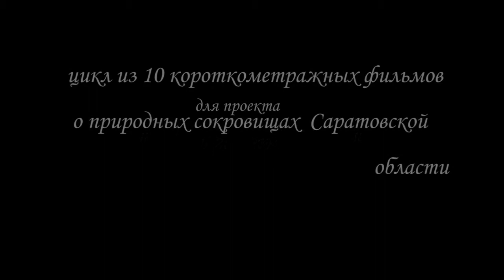Саратовская природа - познавательный проект.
Трейлер к циклу "В поисках истинных сокровищ земли Саратовской". Цикл из десяти короткометражных документальных краеведческих познавательных фильмов о природе Саратовской области, в разных ее аспектах, от геологии и палеонтологии до зоологии и реинтродукции редких видов животных.  В проекте использованы эксклюзивные съемки диких животных, и другие уникальные видеоматериалы, а также интервью специалистов по геологии, ботанике, зоологии, и охране природы. Цикл снят по заказу СОЮЗА ЮНЫХ ЭКОЛОГОВ Саратовской области для проекта МОЯ ГЕОГРАФИКА в рамках гранта Русского географического общества